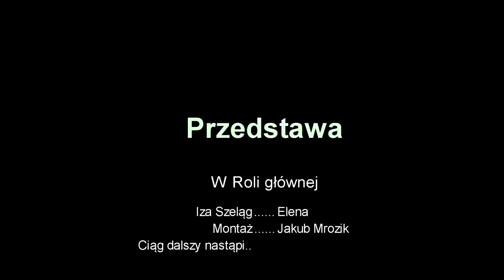Koszmarna szkoła, zwiastun.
Horror, atak zombie, diablo, diabel, duch, opuszczona szkoła